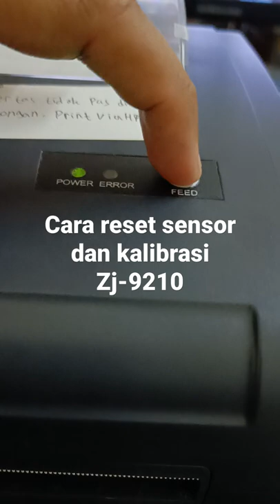cara reset dan kalibrasi zj-9210